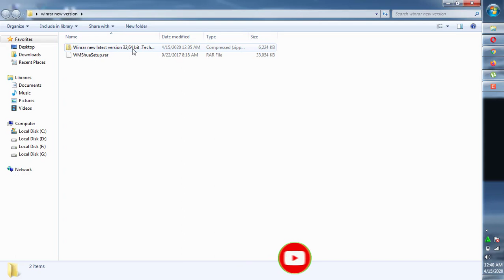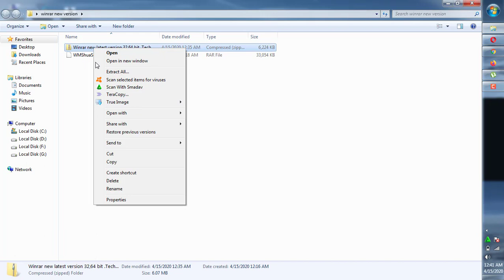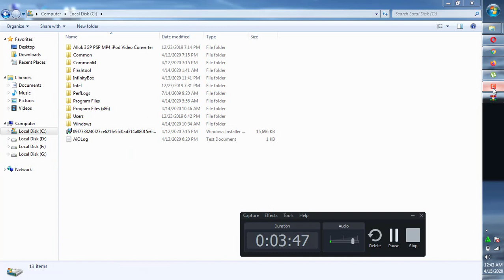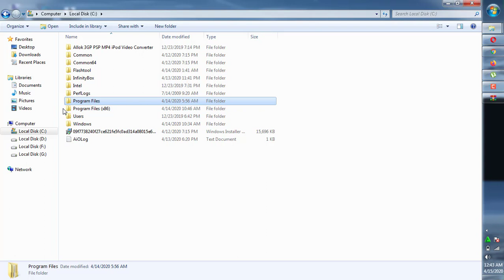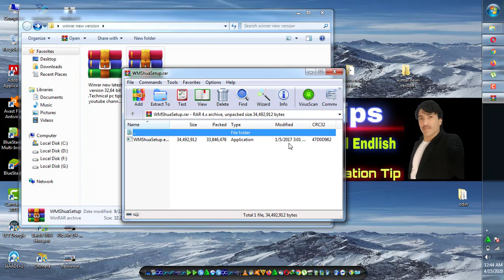How to install winrar 5.90 new version 2020 (Technicalpctips)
Hello Friends.  in this video i will show you how to install winrar new version with crack.you can download it from the link down below.you can also use winrar download windows 7.you can download winrar full activated from here.if you are new in my channel then must subscribe my channel.

How to Use Winxp,win7,win8 win10 for life time without installing it again and again 2020 method.

how to install winrar on window 7 64 bit
how to install winrar in kali linux
how to install winrar free
how to install winrar windows 8
how to install winrar file on windows 10
winrar latest version 64 bit with crack
winrar latest version 64 bit full crack
winrar latest version
winrar latest version 32 bit full crack
winrar latest vesion 64 bit download
winrar latest full version download
How to install winrar 5.90 new version 2020
 Guys stay Tune to my Youtube Channel TechnicalPcTips.